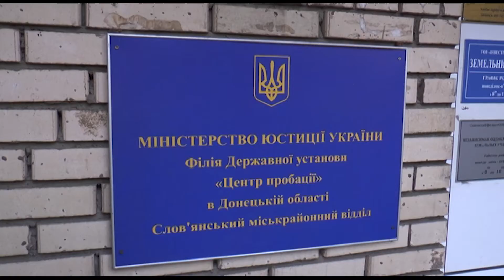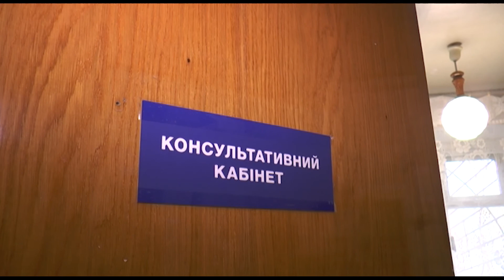«Ради жизни» - проект, нацеленный на помощь людям, которые находятся в конфликте с законом.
«Заради життя» – так називається проєкт, націлений на допомогу людям, які перебувають у конфлікті з законом. У кабінеті діагностують небезпечні вірусні хвороби. Розташований він на базі Слов’янського міськрайонного відділу пробації. Як працює кабінет та скільки людей вже отримали допомогу? Про це далі.